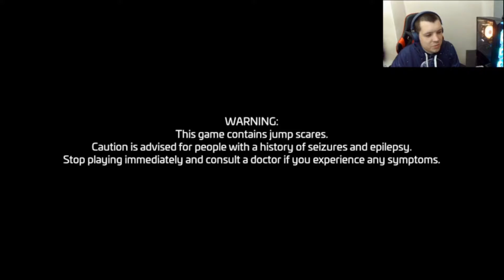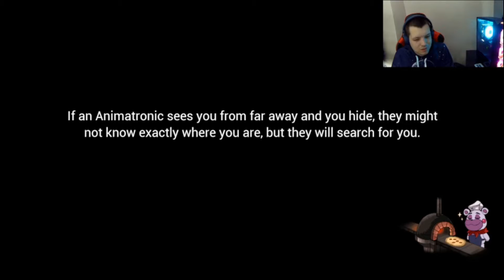FINAL!!!!! MY TURN! - FNAF SECURITY BREACH [#1]